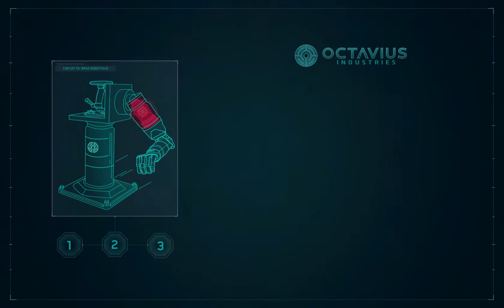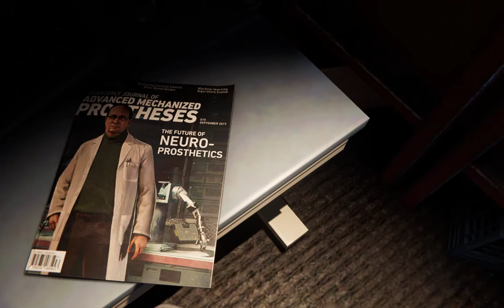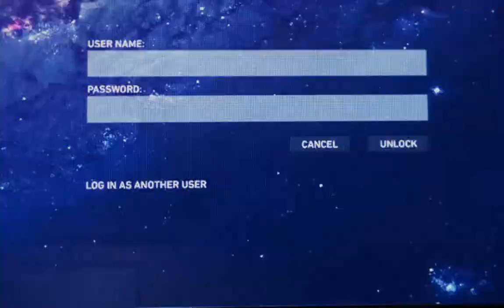Marvel's Spider Man Remastered 2